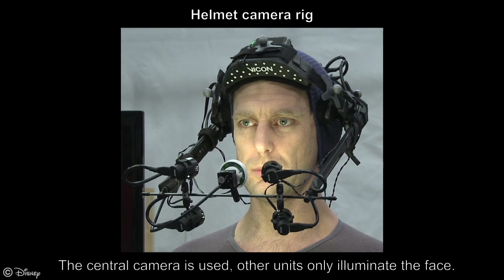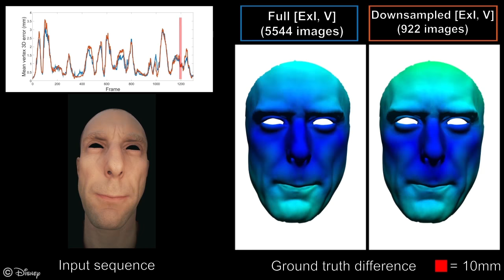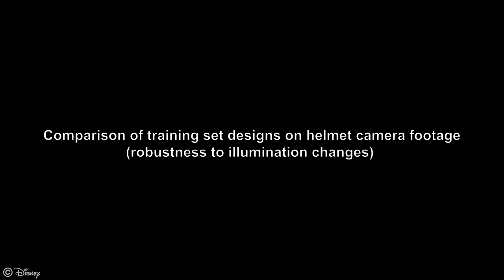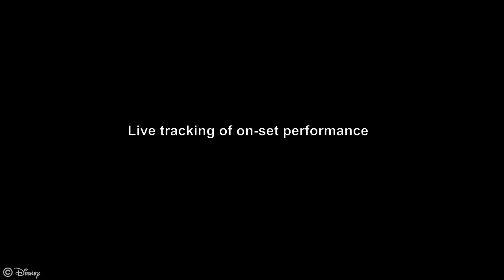Synthetic prior design for real time facial capture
Real-time facial performance capture has recently been gaining popularity in virtual film production, driven by advances in machine learning, which allows for fast inference of facial geometry from video streams. These learning based approaches are significantly influenced by the quality and amount of labelled training data. Tedious construction of training sets from real imagery can be replaced by rendering a facial animation rig under on-set conditions expected at runtime. We learn a synthetic actor-specific prior by adapting a state-of-the-art facial tracking method. Synthetic training significantly reduces the capture and annotation burden and in theory allows generation of an arbitrary amount of data. But practical realities such as training time and compute resources still limit the size of any training set. We construct better and smaller training sets by investigating which facial image appearances are crucial for tracking accuracy, covering the dimensions of expression, viewpoint and illumination. A reduction of training data in 1-2 orders of magnitude is demonstrated whilst tracking accuracy is retained for challenging on-set footage.